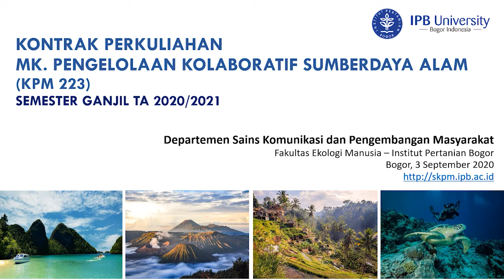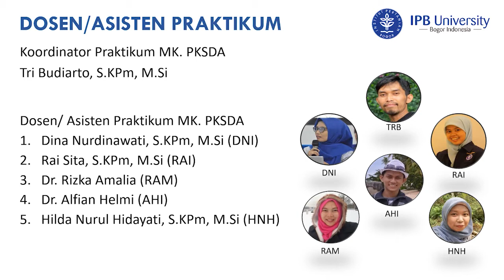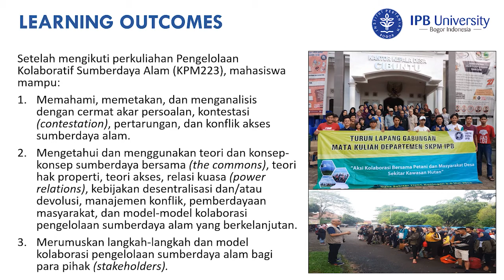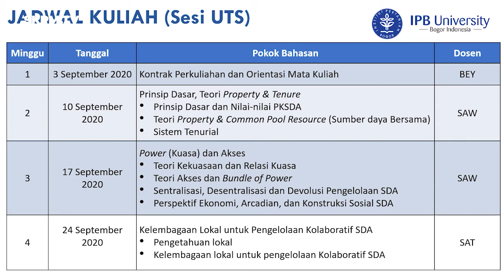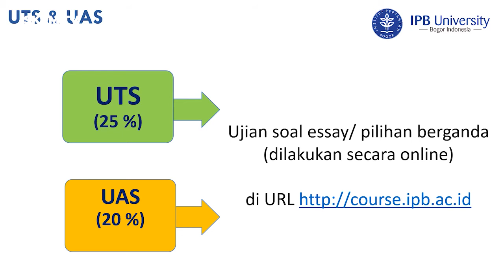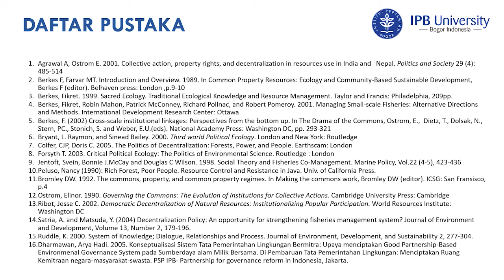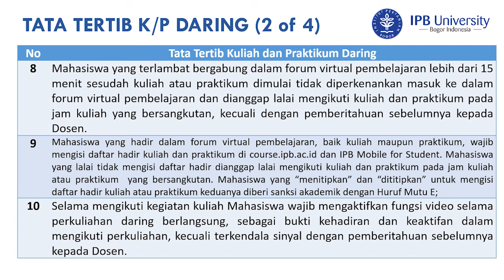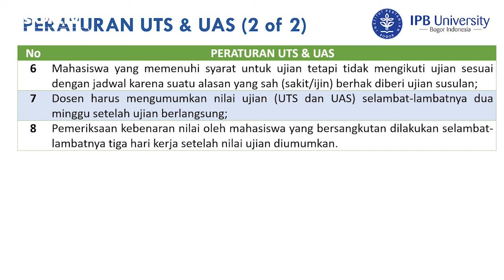PKSDA - Kontrak Perkuliahan